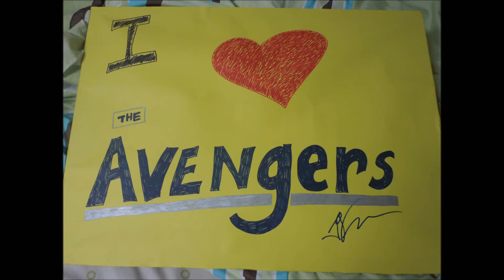Avengers World Premiere - Red Carpet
These are videos taken by yours truly of the cast of the Avengers as they were on the Red Carpet - you will see clips of all the main cast members except for Mark Ruffalo who somehow ninja'd past my camera so fast that I couldn't even catch a glimpse of him!

Premiere was so awesome and the cast is amazing and flawless. I can't wait to see this movie! :)